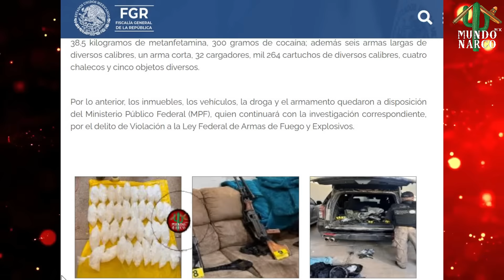“¡Alerta! FGR revienta casas de seguridad de Los Chapitos en Sinaloa”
El contenido de este video es de carácter estrictamente informativo y periodístico. @MundoNarcoMX  se posiciona como un medio especializado en la cobertura de eventos relevantes tanto en México como en el ámbito internacional.

Es importante destacar que @MundoNarcoMX no promueve la violencia ni realiza apología del delito. Los videos difundidos en esta plataforma están destinados a un público con un criterio crítico y no se recomiendan para menores de edad sin la supervisión de un adulto que proporcione el contexto necesario para la comprensión adecuada del material presentado.

En nuestro espacio, puede haber contenido que incluya la presencia de personas armadas, pero esto se realiza con el único objetivo de informar y nunca con la intención de fomentar actos de violencia en ninguna circunstancia.